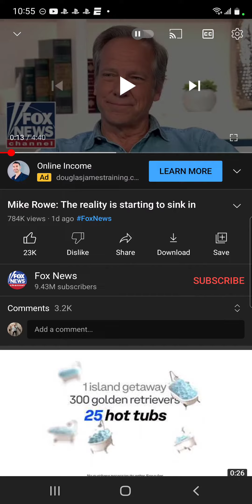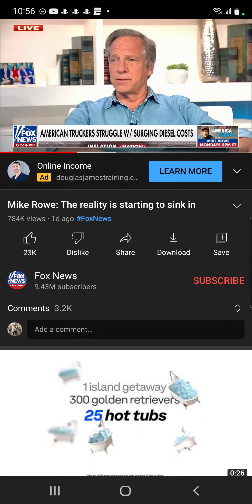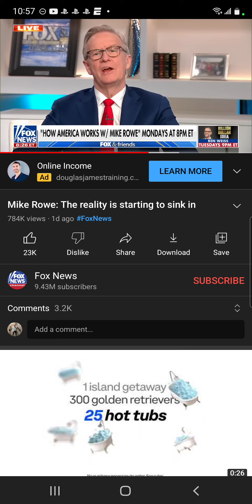we gotta talk these things out guys